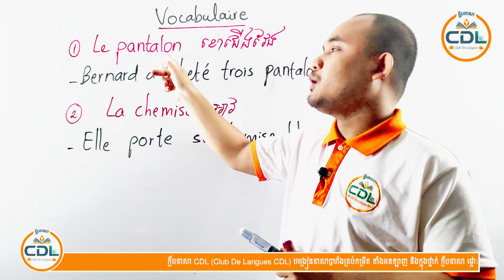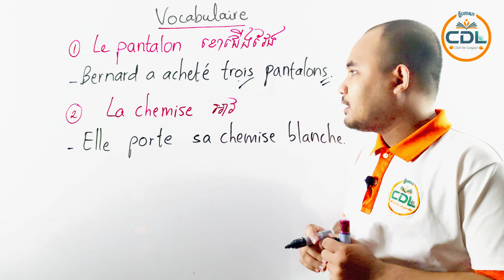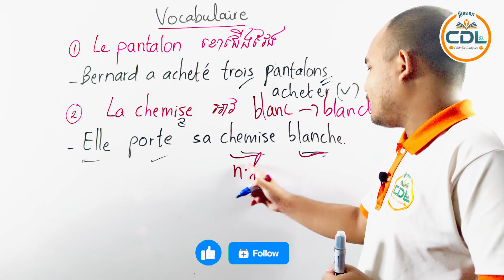vocabulaire (11)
សួស្តីបងប្អូនទាំងអស់គ្នា !
Page Facebook : រៀនភាសាបារាំង